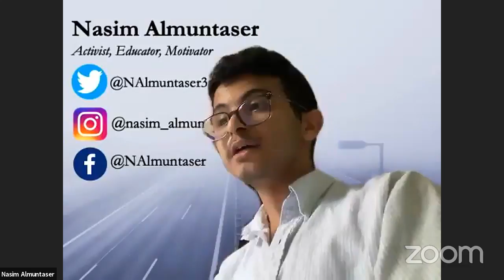Higher Education 202... NYCC REMOTE HEDUCATION 06102020 Thu 11 Jun 2020 23 12 41 0000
Committee on Higher Education 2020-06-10T00:00:00 10:00 AM REMOTE HEARING (VIRTUAL ROOM 1) null

 KEY: null

 ID: 18001

 GUID: B6E3101F-A985-4B7C-A185-8439C921D901